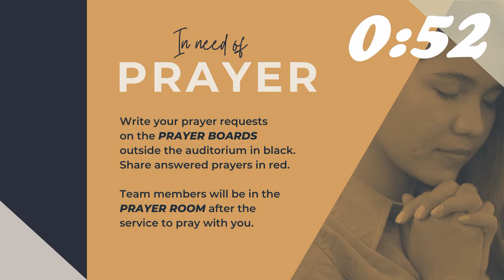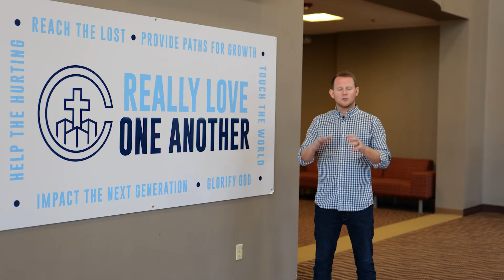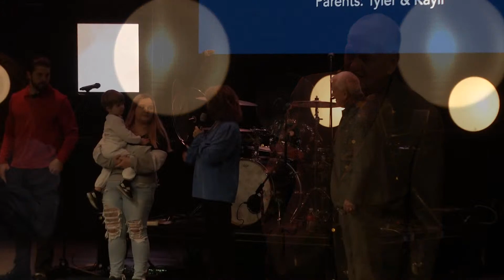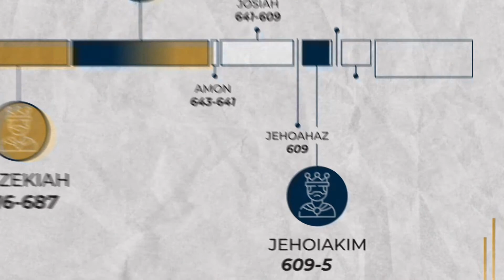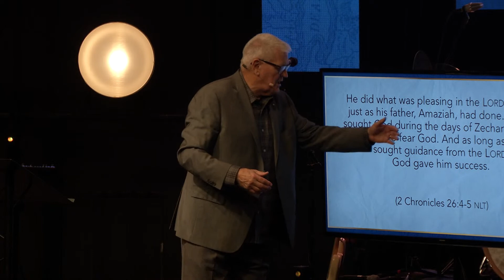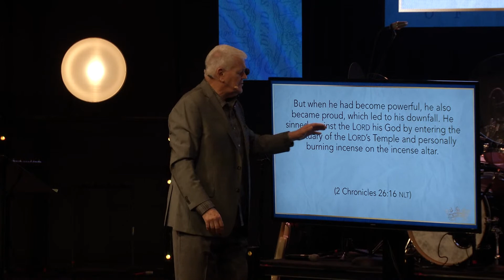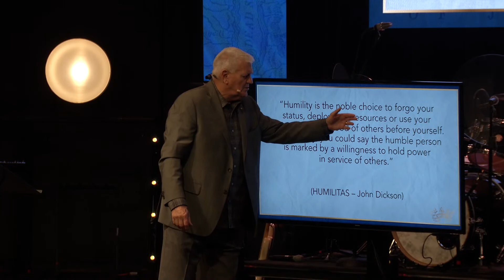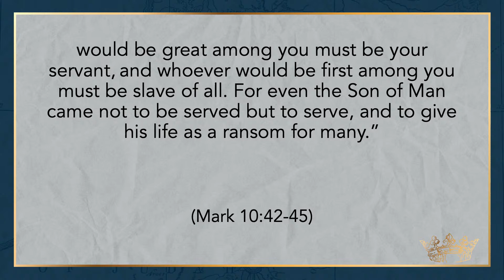A Heart Poisoned by Pride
Welcome to worship with Cornerstone Ministries!

0:00 - Hosting and Announcements
6:59 - House of the Lord // Vertical Worship
11:35 - Crowns Down // Gateway Worship
18:50 - God Really Loves Us // David Crowder
31:39 - Message // A Heart Poisoned by Pride

Come as you are, where you are.
You don’t have to change to come to Cornerstone. We want you to join us just as you are. It’s ok to be a work in progress, we all are. It is our prayer that at Cornerstone you’ll discover the healing, hope and restoration that comes from knowing Jesus. He truly changes everything!

You can join us live online every weekend! We meet 6 pm on Saturday, and 9 am or 11 am on Sunday if you would like to interact with our online community.

If you would like to support our ministries financially you can donate